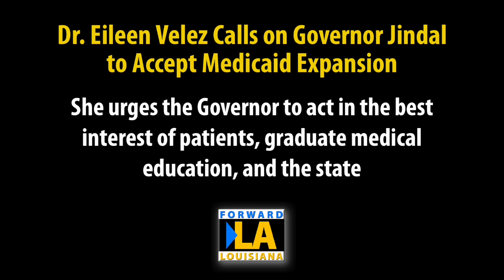Dr. Eileen Velez Calls for Governor Jindal to Relent on Medicaid Expansion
LSU HSC Shreveport graduate and pathologist Dr. Eileen Velez said Governor Jindal endangers the health of 400,000 working age Louisiana residents who could receive regular access to health care by his refusal to allow the state to participate in the Medicaid expansion component of the Affordable Care Act. She also cautioned that the Governor has destabilized graduate medical education at great risk to the state.